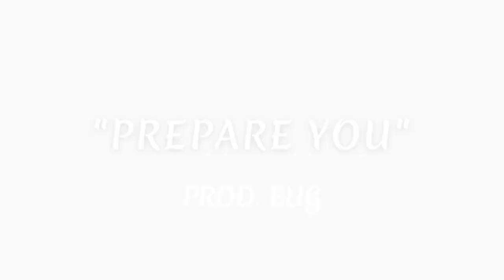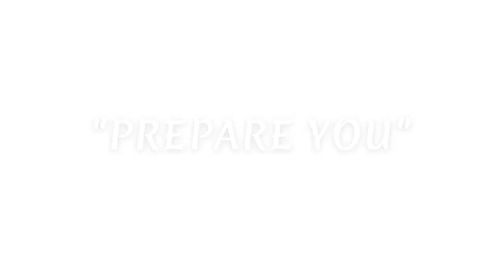[FREE] Uk Drill X Ny Drill Type Beat "Prepare You" (Digga D X Dopesmoke) Prod. EUG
FREE FOR ALL USE (NON PROFIT)
SOCIALS: @EugBeats on Insta And YT,
BPM 142